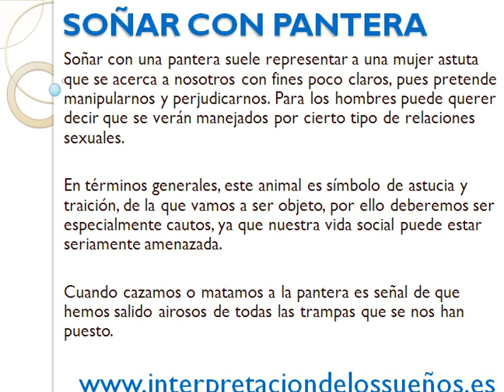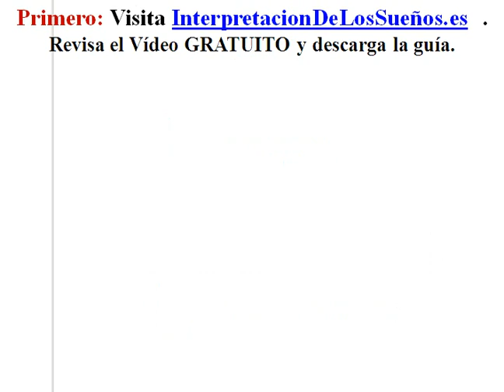Soñar con pantera. Significado amenazante.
Para más información sobre los sueños y símbolos de sueños no dude en entrar a

VER YA: "M5 Un Canal Muy Extraño y Misterioso de Youtube"